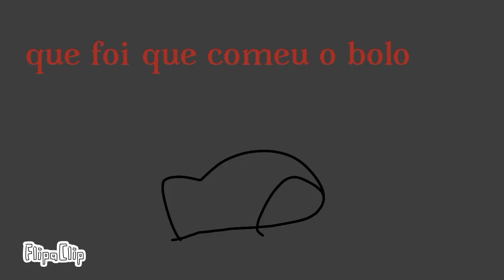Yuri ferreira Cartoons ep1/o bolo